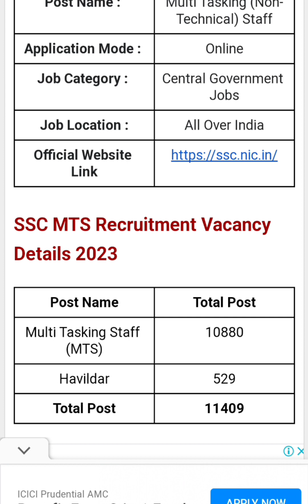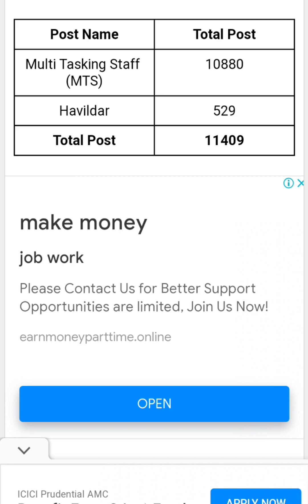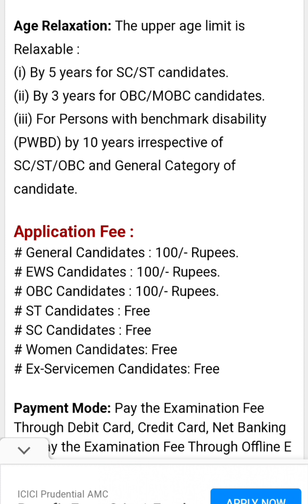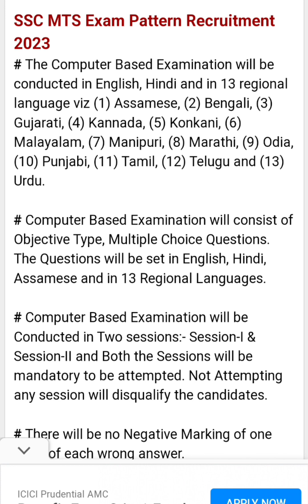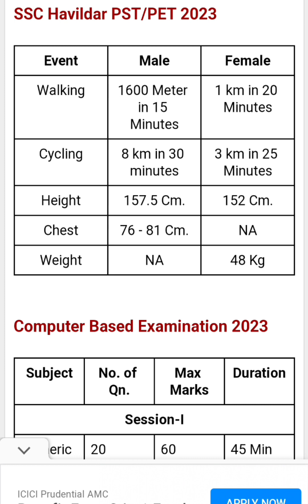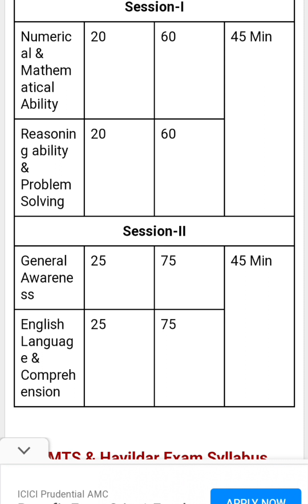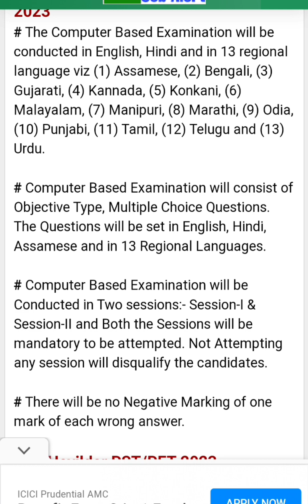SSC MTS new vacancy 2023//ssc mts new syllabus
sac mts new notifications
ssc gd
ssc chsl
ssc new vacancy